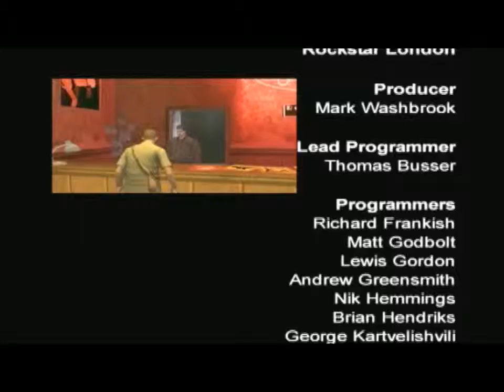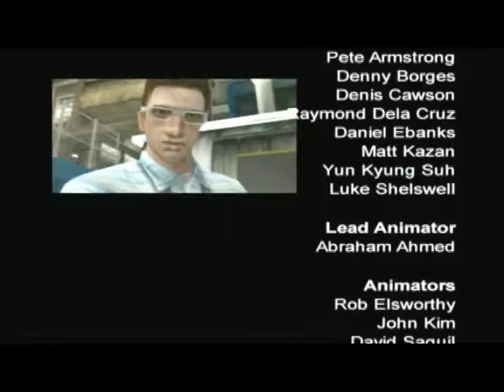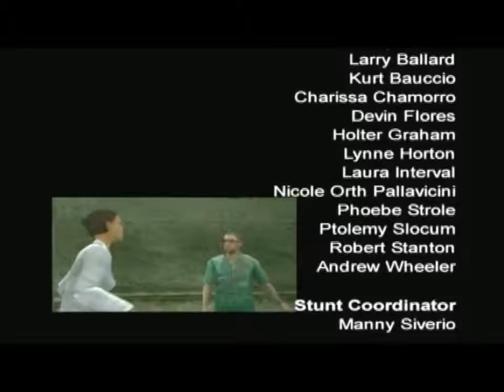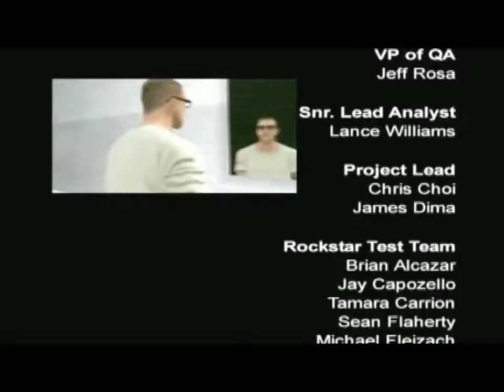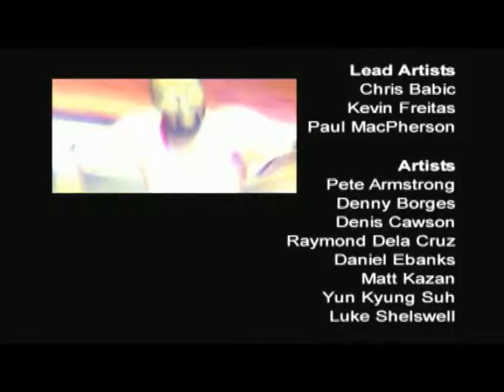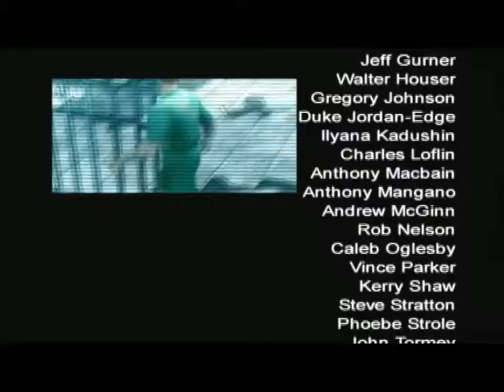Manhunt 2 Walkthrough Part 23 [Uncensored]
Personality Clash - 2/2

Whilst not as good as the first, its still an awesome game.

Hey guy's, how is it going? Oliver here! So here is my brand spanking new horror series that I'm brining to you guys, I hope this one will be a good one! Like to .

Awakening ~ Let's Play Version:

Sexual Deviants - 1/2.